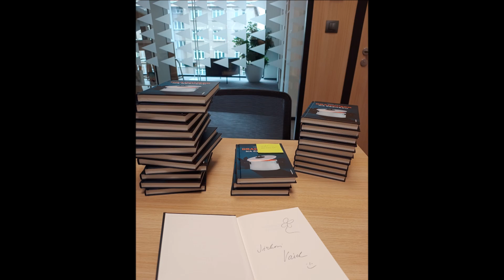Drahoušek na česneku (říjen 2024)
V říjnu 2024 vychází nová kniha spisovatele Václava Fikara - Drahoušek na česneku. Vydává Pointa.